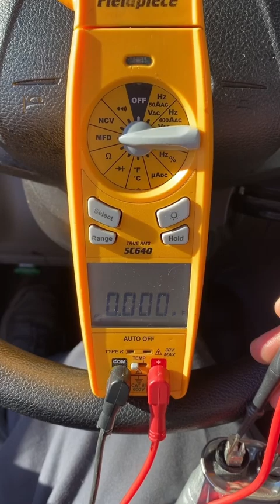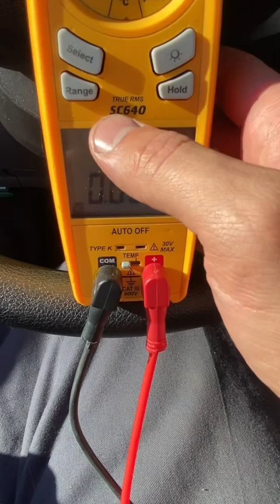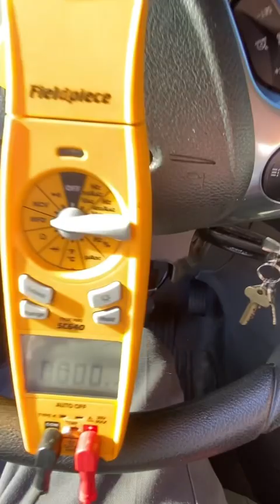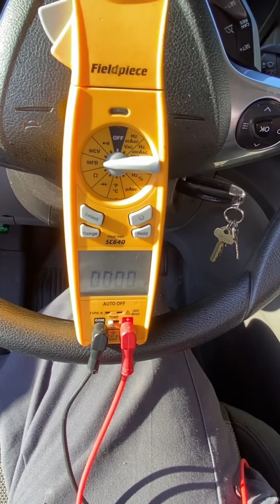Why did my AC fail when it got hot outside?